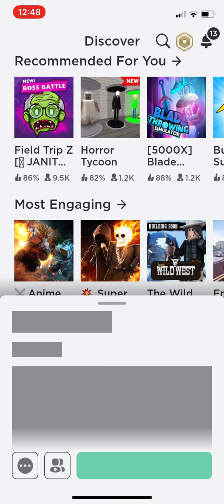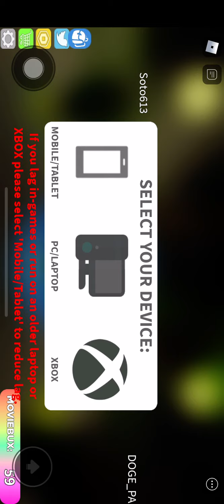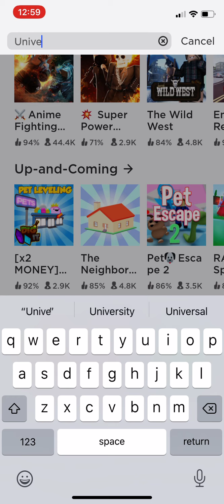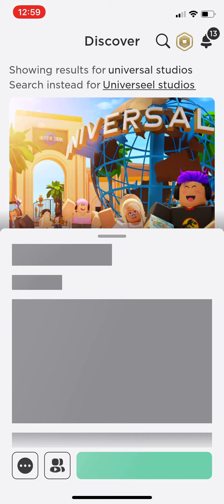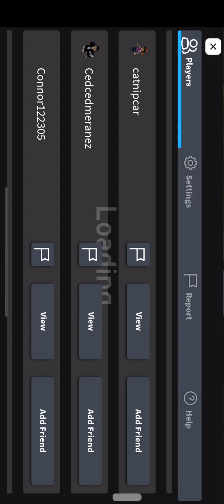Jaws the ride ROBLOX!!